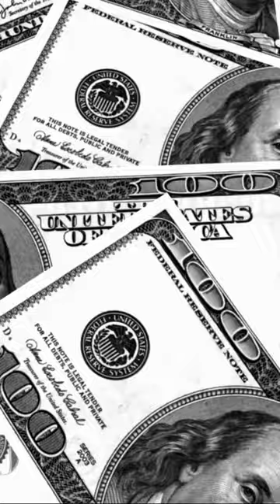drillmusic realrap takeoff trapmusic hiphop power album mrfantastic nightlife offsetyrn